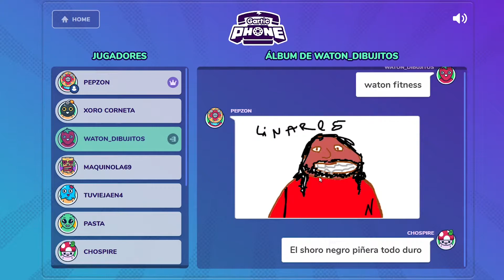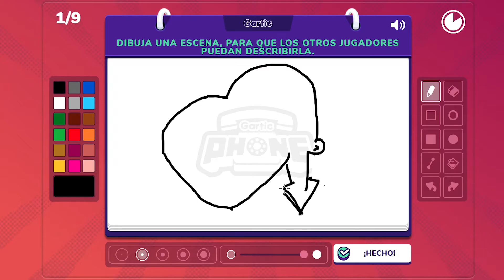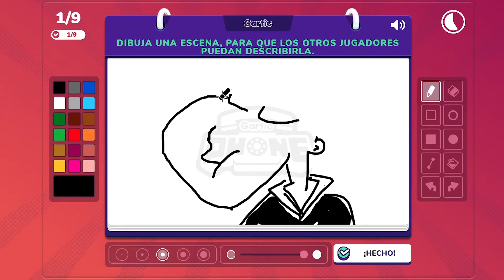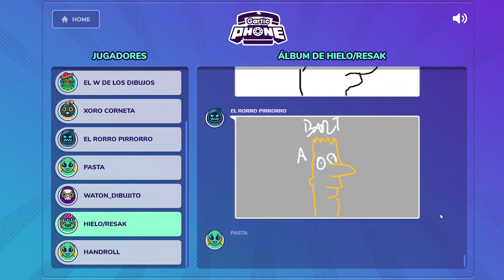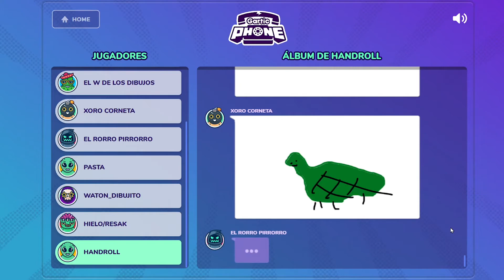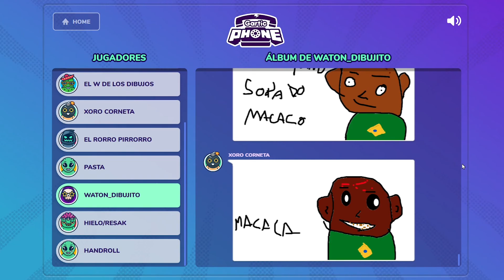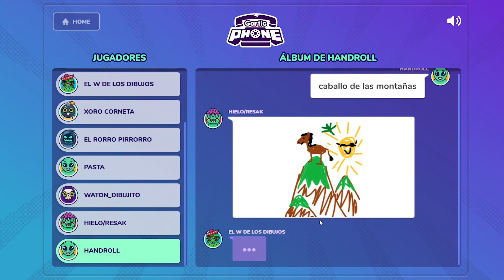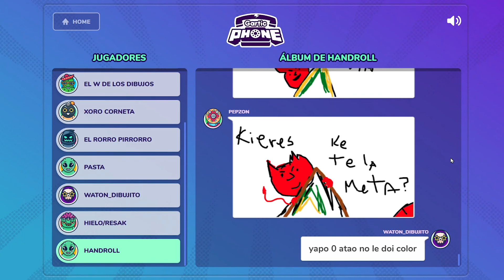Gartic Phone con los Reclutas RT21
ni con todos los dibujos del mundo kiko  podra superar el cancer, aqui con los chavales el loco pasta, handroll, tuviejaen4, el w de los dibujos, xoro corneta, el rorro pirroro, el waton dibujito y resak.